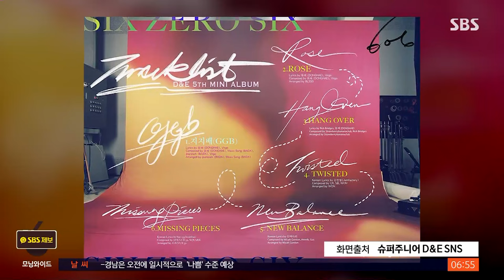슈퍼주니어D&E 신곡 제목 뭐길래?…'여성 비하' 논란 불거져 / SBS / 굿모닝연예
슈퍼주니어의 유닛 그룹 슈퍼주니어D&E가 신곡 '지지배'로 컴백을 앞두고 있는데요.

하지만 제목에 대한 논란으로 예정된 음악 방송 출연을 취소하기로 했습니다.

최근 슈퍼주니어D&E는 오는 26일 발매될 다섯 번째 미니앨범의 트랙리스트를 공개했습니다.

여섯 곡의 노래 중 '지지배'라는 제목의 타이틀곡이 문제가 됐는데요.

여자아이를 낮잡아 부르는 뜻이라, 일부 팬들 사이에서 여성 비하 논란에 휩싸였습니다.

소속사는 '너무 예쁜 지지배' 등 좀 더 친근한 관계성을 귀여운 가사로 표현한 곡이라고 설명했습니다.

부정적인 의미로 사용하려는 의도는 절대 없었다는데요.

이미 앨범 제작이 상당 부분 진행돼 제목을 변경하기는 어렵고, 예정된 음악 방송 출연을 모두 취소하기로 했다고 밝혔습니다.

(화면출처 : 슈퍼주니어 D&E SNS)